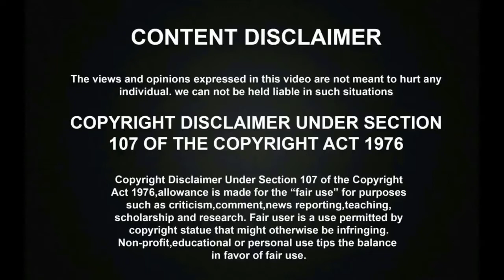KPY Ramar 10th Marks தெரியுமா? | Kalakka Povadhu Yaaru ராமர் 10th Results | Kollywood News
KPY Ramar 10th Marks தெரியுமா? | Kalakka Povadhu Yaaru ராமர் 10th Results | Kollywood News. Vijay Tv Kalakka Povadhu Yaaru KPY and Adhu Idhu Edhu Famous Ramar 10th Marks.